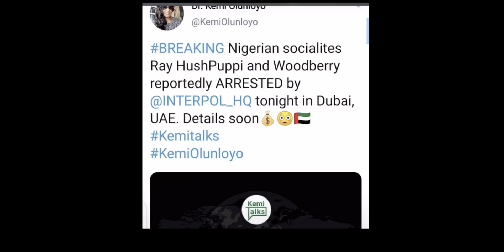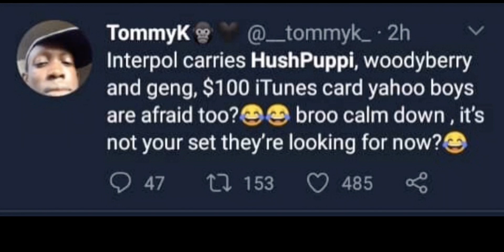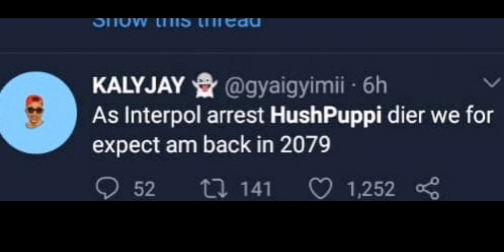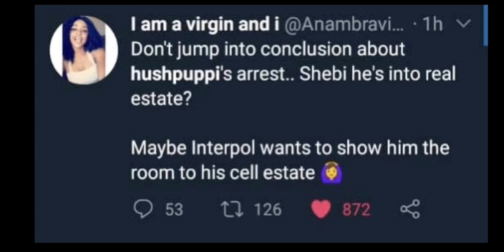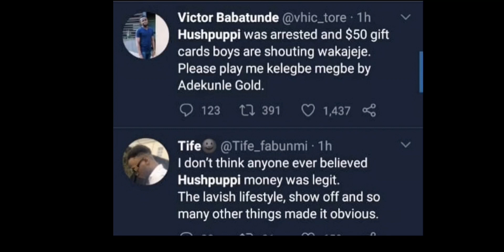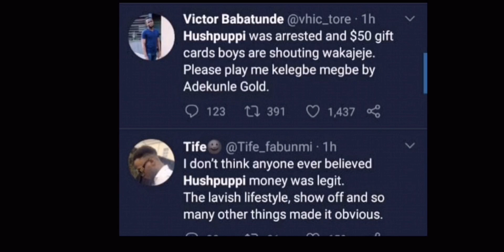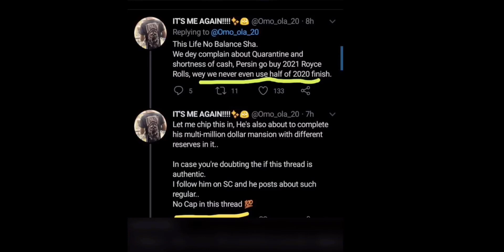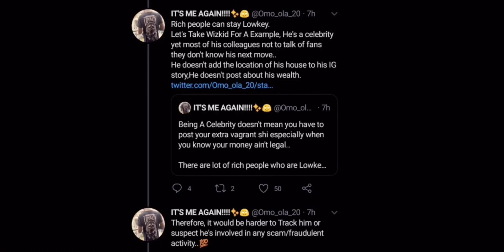DUBAI FBI ARRESTED BILLIONAIRE HUSHPUPPI OVER A FRAUD OF $35MILLION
Nigerian billionaire hushpuppi arrested by the fbi in Dubai for a fraud worth $35Million

hush puppi arrested
hush puppi net worth
hush puppi arrested in dubai
hush puppi and woodberry
hush puppi net worth 2020
hush puppies food
hush puppies shoes
hush puppi instagram
hush puppi age
hush puppi biography
hush puppi arrested by interpol
hush puppi and davido who is the richest
hush puppi and mompha
is hushpuppi a yahoo boy
a hush puppies company
the hush puppies
the hush puppies las vegas
the hush puppies logo
a recipe for hush puppies
what is a hush puppies made of
why are hushpuppies called hush puppies
hush puppi breaking news
hushpuppi bugatti
hushpuppi bio
hushpuppi business
hushpuppi birthday
hushpuppi background
hushpuppi biography wikipedia
hush puppies b pair
hush puppies b
hush puppi caught
hush puppi cars
hush puppi cars and house
hush puppi car receipt
hush puppi ceo
hush puppi new car
hush puppi latest car
blac chyna hushpuppi
big c hush puppies
hush puppies c g road ahmedabad
hush puppies c
hush puppies c fitting
hush puppies c g road
hush puppi dubai
hush puppy dog
hush puppi real estate developer
hush puppi fight in dubai
did hushpuppi have private jet
does hushpuppi own a house
captain d's hush puppies
captain d's hush puppies recipe
hush puppies
hush puppies net worth
hush puppies biography
hush puppies instagram
hush puppies shoes price
hush puppies house
hush puppies recipe
e money and hush puppi who is richer
ben e keith hush puppies
hush puppies e-gv
hush puppies e store
hush puppies ebay
e pain dem hushpuppi
e pain them hushpuppi
hushpuppi and e money
hush puppi fbi
hush puppi father
hush puppi fight
hush puppy food
hush puppi family
hush puppi ferrari
hush puppi is from which state
hush puppies f-10
hush puppies f-6 islamabad
hush puppies f-7 islamabad
hush puppies f 7
hush puppi got arrested
hush puppi girlfriend
hush puppi gucci master
hush puppi ghana
hush puppi gucci ambassador
hush puppi gucci
hush puppi guy
hush puppi billionaire gucci master
zero g hush puppies
zero g hush puppies shoes
hush puppies g
tecnologia zero g hush puppies
hushpuppi g wagon
hush puppi has been arrested
hush puppi house
hush puppi house in lagos
hush puppi history
hush puppi house and cars
hush puppi hotel
hush puppi new house
hush puppy hund
hush puppies h block
hush puppies h block dha
hush puppies h
hush puppi interpol
hush puppi income
hush puppi images
hush puppi instagram photos
ray hush puppi instagram
hush puppi job
hush puppi private jet
hushpuppi kimdir
ray hushpuppi kimdir
hush puppy kim
ray hushpuppi kto to
avenue k hush puppies
hush puppies uk
hush puppi latest news
hush puppi latest pictures
hush puppi latest
hush puppies l
hushpuppi mother
hushpuppi money
hushpuppi mansion
hushpuppi most expensive car
hushpuppi mompha
hushpuppi meaning
hushpuppi malaysia
hushpuppi muslim
world m hush puppies
hush puppies m
hush puppies m-1663
hush puppi news
hush puppi nigeria
hush puppi nigerian
hush puppi net worth forbes
hush puppi net worth 2019
hushpuppi net worth
hush puppies nz
hush and puppies
calories in hush puppies
p.a.n. hush puppies
corn on mac hush puppies
hushpuppi occupation
hushpuppi on instagram
hushpuppi old pictures
hushpuppi owner
hushpuppi origin
hushpuppi on mompha arrest
hushpuppi on xenophobia
hushpuppi official instagram
o'charley's hush puppies
flexi o hush puppies
hush puppies do basset hound
o hush puppies
o que significa hush puppies
o que quer dizer hush puppies
hush puppi pictures
hush puppi photos
hush puppi profile
hush puppi pics
hush puppi profession
hush puppi phone number
hush puppies p
hushpuppi quotes
hushpuppi quilox receipt
hush puppies q plaza
hush puppies q mall
hush puppies q es
q es una hush puppies
q significa hush puppies en ingles
hush puppi real name
hush puppi rolls royce
hush puppi ray
hush puppi real estate
hush puppi rolls royce receipt
is hushpuppi married
is hushpuppi a celebrity
is hushpuppi gucci ambassador
is hushpuppi a muslim
is hushpuppi a cultist
is hushpuppi richer than e money
is hushpuppi richer than dangote
hushpuppi twitter
hushpuppi tribe
hushpuppi tattoo
hushpuppi twitter handle
hushpuppi throwback pictures
hushpuppi tik tok video
hushpuppi twitter
hushpuppi latest update
hush puppies u.s.a
hush puppies u.k
hushpuppi vs davido
hushpuppi video
hushpuppi versace house
hushpuppi vs davido
hush puppi woodberry
hushpuppi wife
hushpuppi worth
hushpuppi work
hushpuppi watch
hushpuppi wiki
hushpuppi wrist watch price
hushpuppi wrist watch
hushpuppi iphone x gold
hushpuppi customized iPhone
hushpuppi yahoo boy
hushpuppi yahoo
ray hushpuppi yahoo boy
hushpuppi spent 11 million
hushpuppi 2020
hushpuppi 2019
hushpuppi 2019 net worth
hushpuppi net worth 2019
hushpuppi net worth 2020
hush puppi net worth 2018
hushpuppi 419